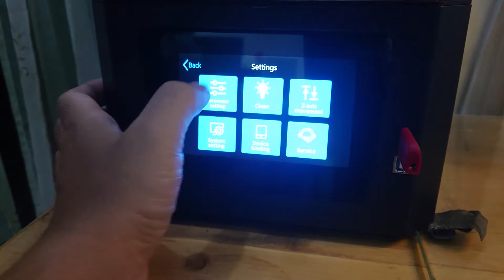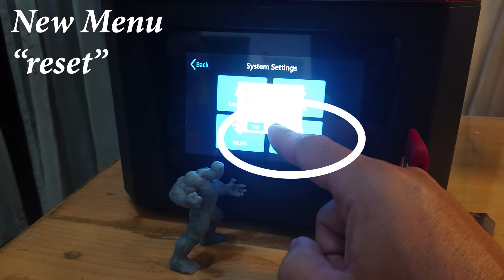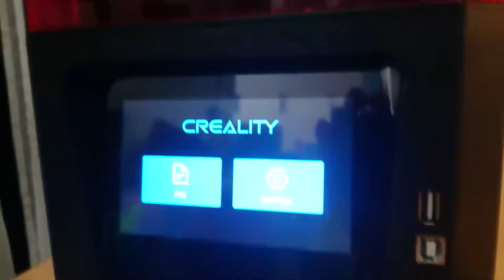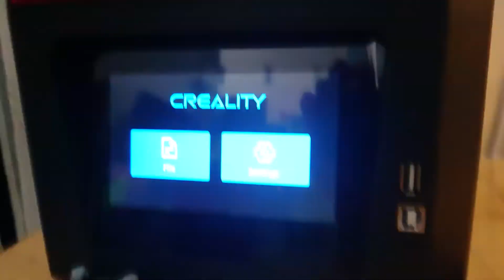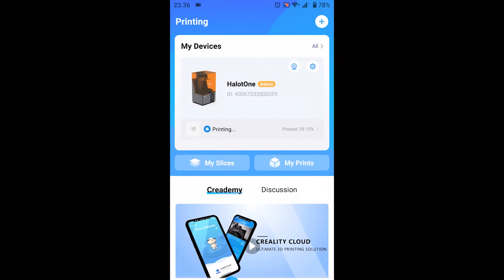How to Connect Halot One with Creality Cloud with Firmware V1.143.13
New firmware V1.143.13 support Creality Cloud